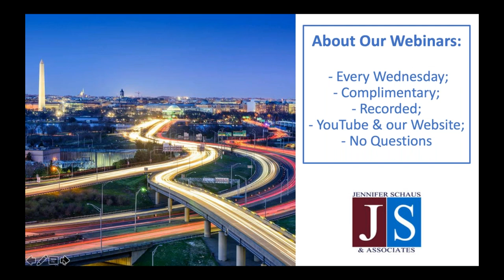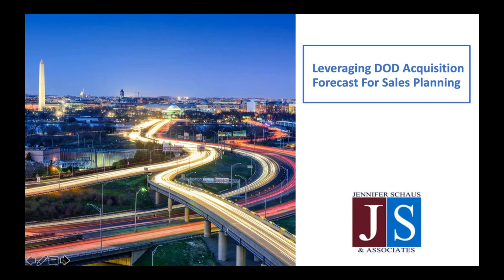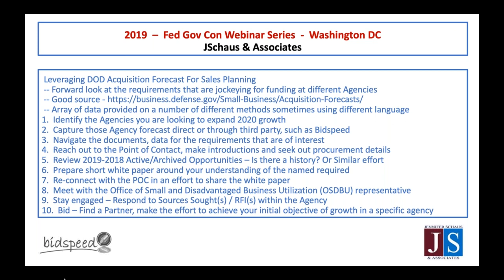Government Contracting -Leveraging DOD Acquisition Forecast For Sales Planning-Win Federal Contracts